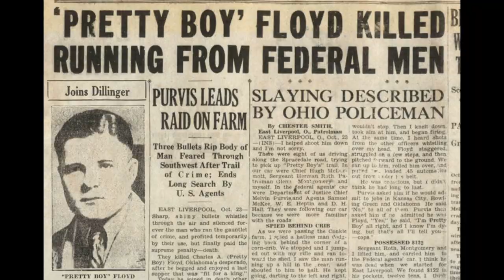Infamous: Pretty Boy Floyd [Trailer]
Charles Arthur “Pretty Boy” Floyd was an American bank robber, infamous for operating mainly in the central and western states. Gaining notoriety for ridding people of their debts, he was often seen in a more positive light. In the end, Floyd would become “Public Enemy No. 1”, and would be shot down in a hail of bullets. But was this notorious outlaw a criminal or product of his times?